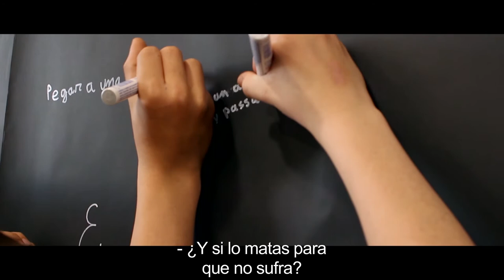Soc perquè som (Soy porque somos) - TRAILER (2019)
Documental - 63 minutos (2019)
Tres grupos de niños de diversas edades y procedencias reflexionan sobre la vida y la muerte.

El documental parte de un proyecto de acción social desarrollado por la Asociación Sura durante la primavera de 2018 donde  se plantea, desde un punto de vista educativo, la dicotomía entre las acciones que encaminan a la sociedad hacia el amor a la vida, y las que contribuyen a destruirla.

Producido por: Naniwa Films y Sura Associació
Dirigido por Raúl Lorite, Guille Porcar y Ángel Villalba.

SELECCIONES EN FESTIVALES:
- Festival Internacional De Cine Infantil Y Juvenil, Calibelula, Cali (Colombia)

- LECYT – Festival de Cine y Televisión Reino de León (España)

- Festival Internacional de Cine Austral – Córdoba (Argentina)